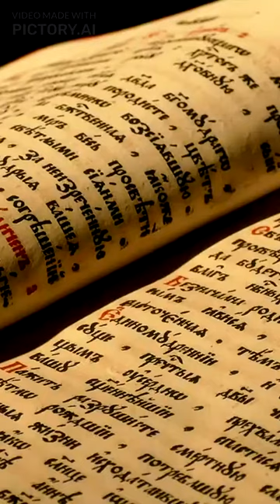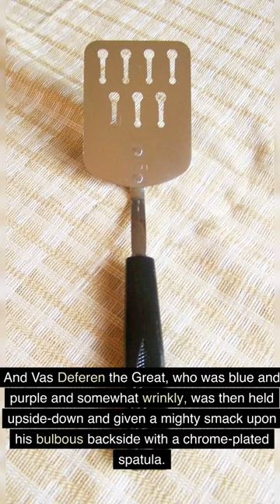Prologue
A.I. Generated Video